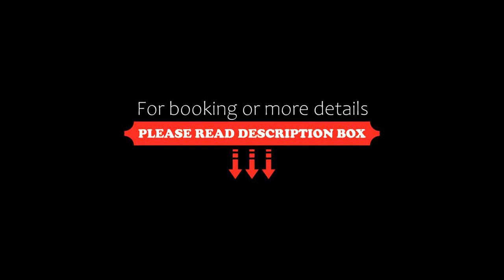The Waterside Inn, Mississauga, Canada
About Property:
You're eligible for a Genius discount at The Waterside Inn! To save at this property, all you have to do is sign in or register.
Located on the coast of Lake Ontario and 10 minutes from downtown Mississauga, Ontario, this hotel provides a restaurant and gym. The suites include free wired internet and a kitchen.
The accommodations at The Waterside Inn are furnished with a TV and seating area. The kitchen is complete with a stove, microwave, and dishwasher. Laundry facilities are located in...
Property Type: Hotel
Address: 15 Stavebank Road South, L5G 2T2 Mississauga, Canada
Searching For
1. The Waterside Inn - Mississauga - Canada
2. The Waterside Inn - Mississauga - Canada Address
3. The Waterside Inn - Mississauga - Canada Rooms
4. The Waterside Inn - Mississauga - Canada Amenities
5. The Waterside Inn - Mississauga - Canada Offers and Deals
Audio Credit:
Track Title: Subway Dreams
Artist: Dan Henig